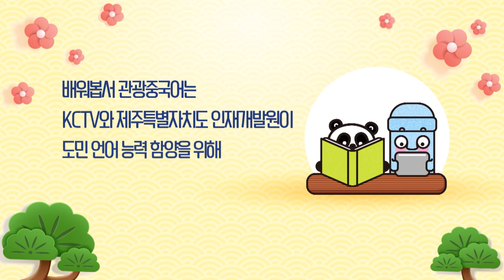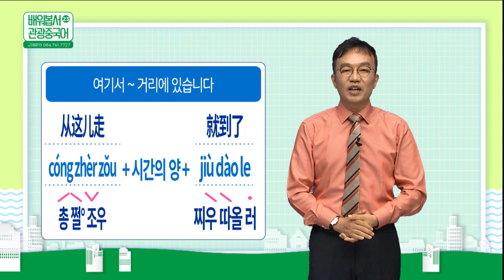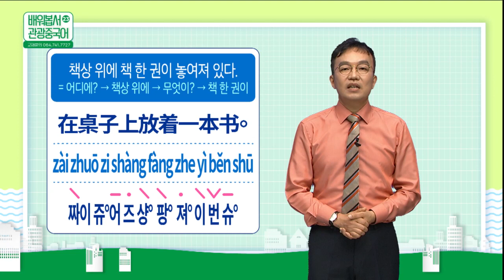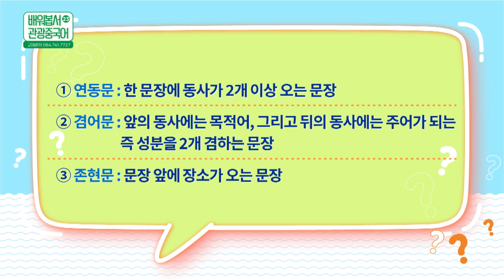2022 배워봅서 관광중국어 | 23강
2022 배워봅서 관광중국어 | 23강 : 교통 중급편